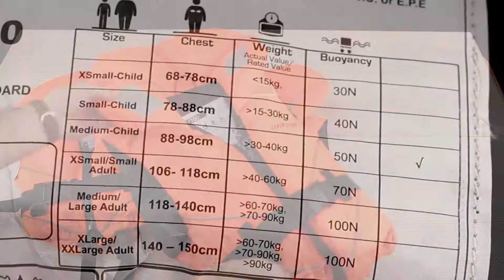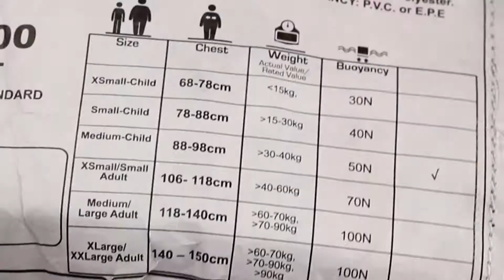Жилеты Marlin для детей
Детская серия качественных спасательных жилетов
Артикул: 00105570, 00075410, 00075411